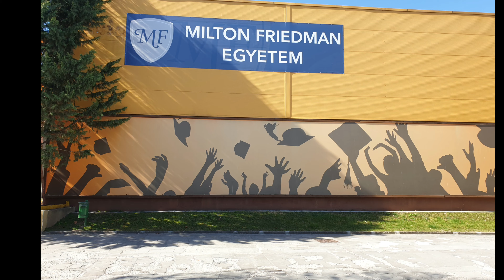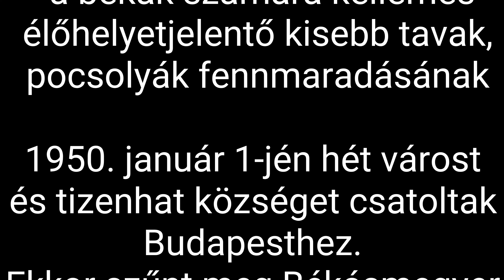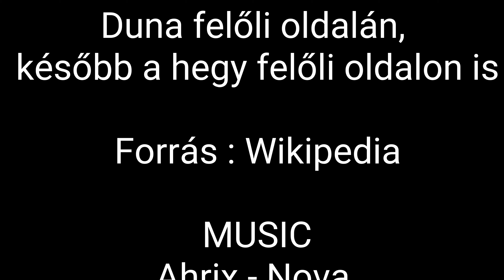BÉKÁSMEGYER - Ahol élünk.......